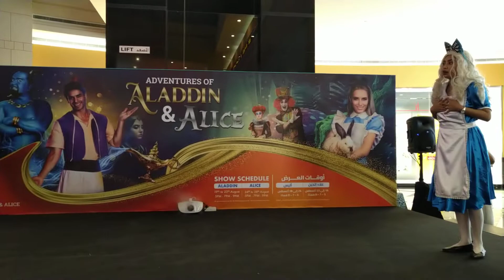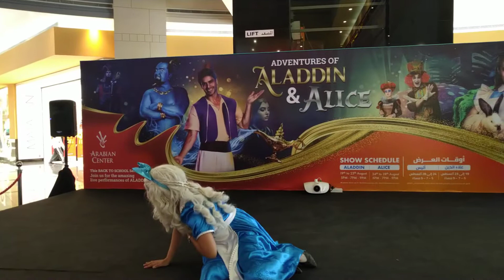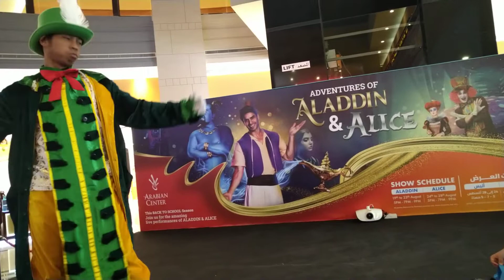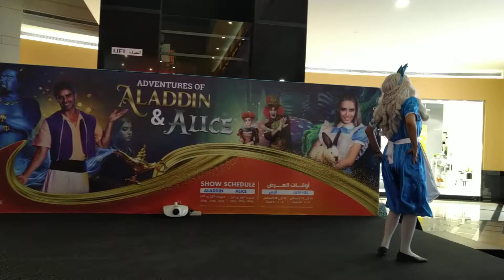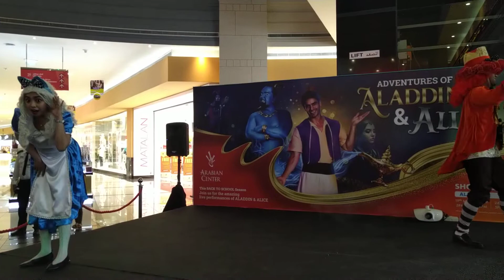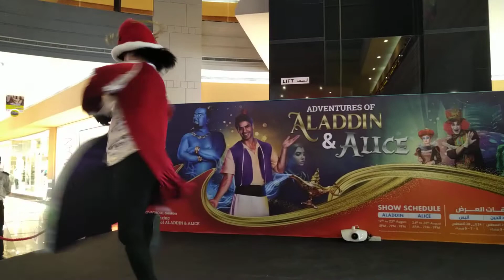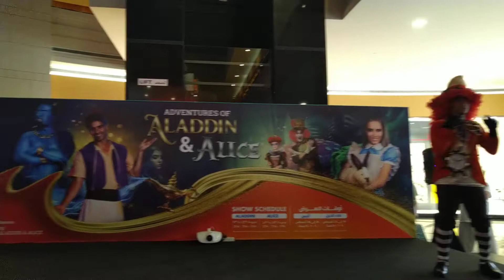ALICE IN WONDERLAND SHOW AT ARABIAN CENTER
Thank you Butz Events!